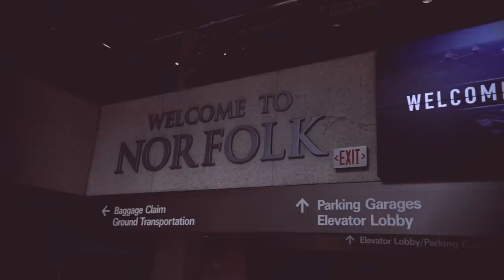I CRASHED A LAMBORGHINI! (SORRY MOM)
Thankfully everyone involved in the car crash was safe. Also, it was great seeing my friends and my family i cant wait for you all to see my next video and I just wanted to say thank y'all for being apart of this journey. This video was filmed a while back when I started to get in my head about things. This trip actually helped me figure a lot of things out so yeah Love yuh all

shout out to twist @twistocd for the music